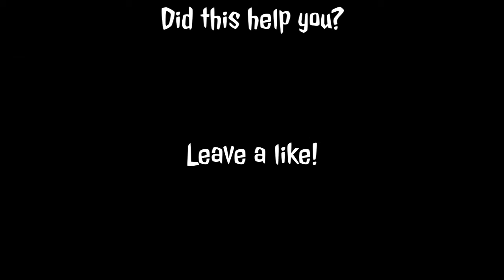GTA online Rules Tips and tricks